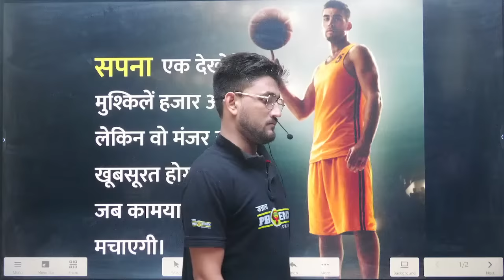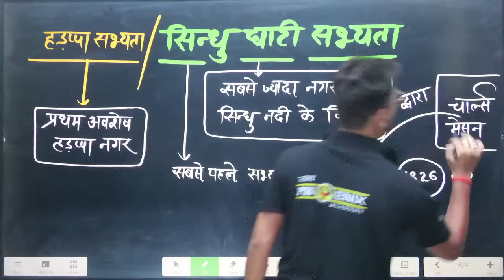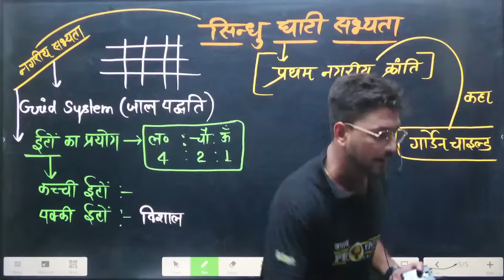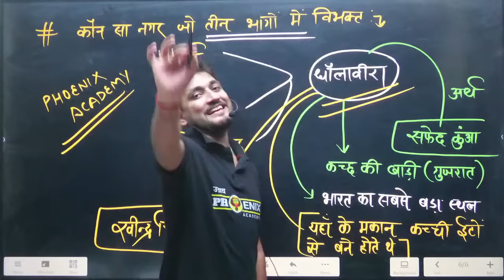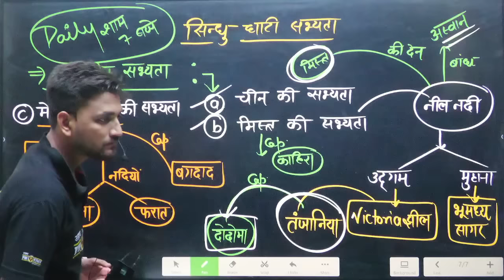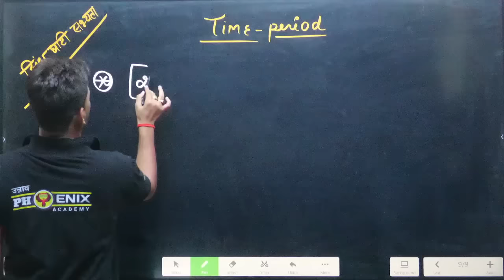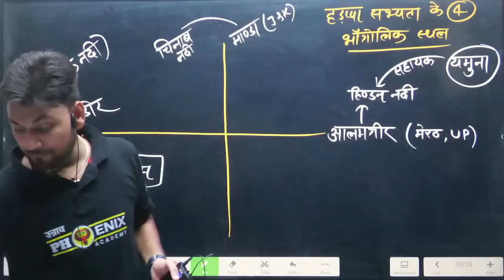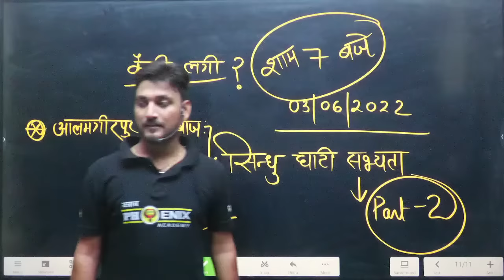सिंधु घाटी ,हड़प्पा सभ्यता || Indus Valley Civilization | Lucent Gk || Lecture 8 , by Raghav sir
Dear Aspirants, through this live video and with the guidance and knowledge of Raghav sir, you will be able to improve and improve your preparation and you will be able to achieve your goal, so watch the video without skip and if you like the video then like the video immediately And if you have not subscribed to the channel yet, then subscribe to the channel immediately as well as press the bell icon immediately so that you can get the latest updates of the video immediately.

✔ Interactive Live Classes
✔ Expert Faculty

हमसे जुड़ने के लिए हमें Social Media Page को Follow करे !

☑️ Raghav Sir
☑️ Ambuj Sir
☑️ Sachan Sir